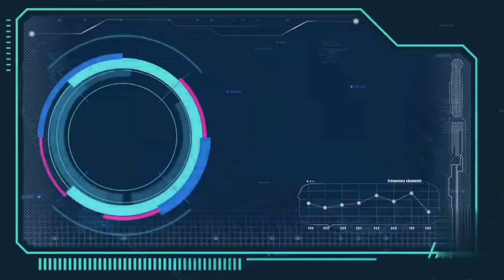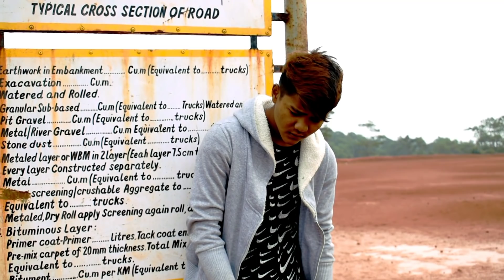Pun khon ka khynnah la skul😔😌 (part 12)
Cast by-Tonic-langstang&Datikna -Lamare

Bolinda-Lamare
Riyaki-Lamare
Ridashisha-Lamare
Deiminmi-Lamare

Direct by-Masbornboy-Lathong

Edit by-Masbornboy-Lathong

Shoot by-Masbornboy-Lathong

Singer by-Sandamon -bhoi

       Location 🌏🌏 Umdienling